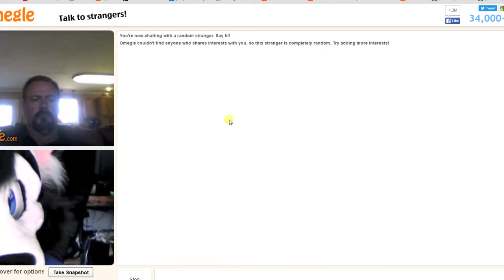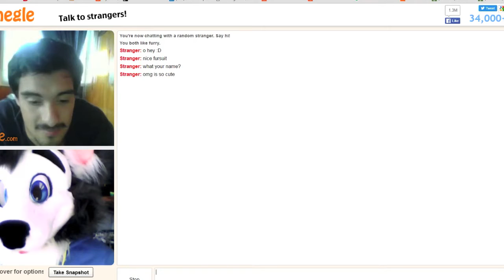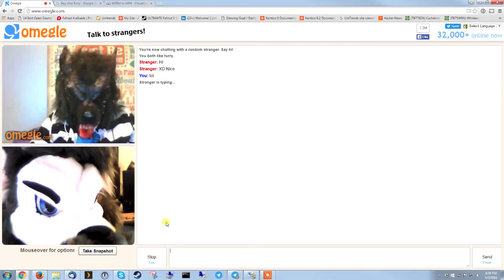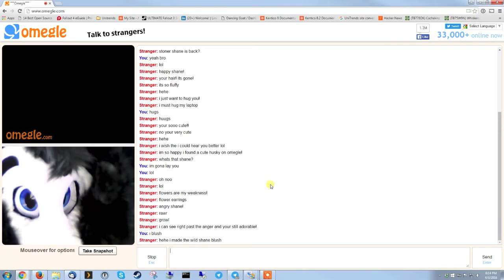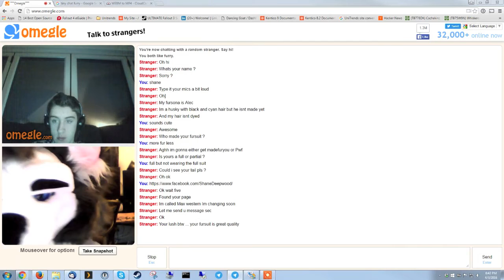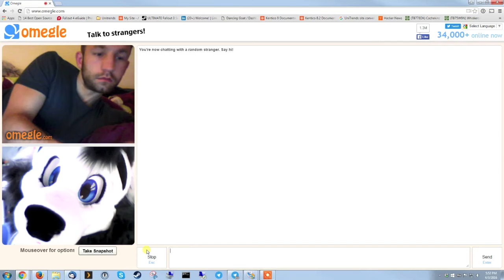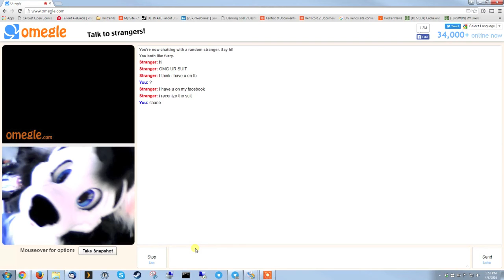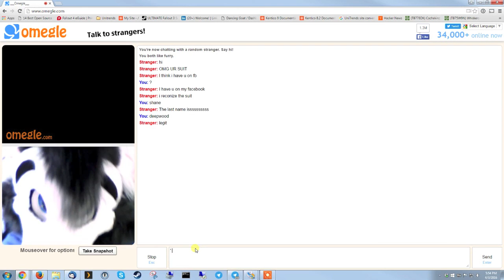Furry Omegle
Decided to get my head and paws on and have some fun with omegle. Sorry about the audio. My mic was being weird